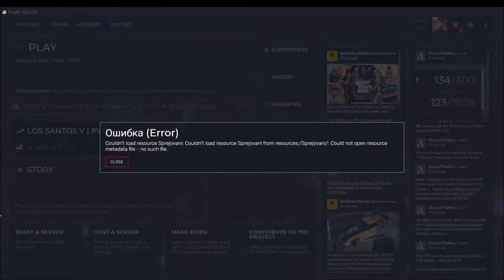LSFD BE LIKE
pls no vyhazov :(